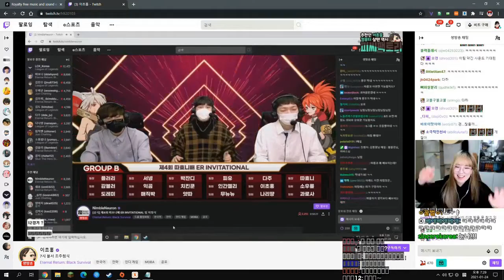Eternal Return Highlights: CHAPTER1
- every morning at 5AM-8AM PST, posts new timestamped highlights of previous day:
 - attributes/reports

Timestamps:

[00:00] Eternalreturn Highlight #1: " ,   ,  " streamed by heavyrainism clipped by frisbee_kr
[01:00] Eternalreturn Highlight #2:  streamed by fanhots clipped by gloomshot v2.2
[01:30] Eternalreturn Highlight #3: "!" streamed by so_urf clipped by karian25
[02:23] Eternalreturn Highlight #4:  streamed by scazzaf clipped by gloomshot v2.2
[02:57] Eternalreturn Highlight #5:  streamed by catonmarz clipped by gloomshot v2.2
[03:25] Eternalreturn Highlight #6: "  " streamed by leechunhyang clipped by revatuna
[04:02] Eternalreturn Highlight #7: "WOW" streamed by scazzaf clipped by gloomshot v2.2
[04:33] Eternalreturn Highlight #8:  streamed by averse clipped by gloomshot v2.2
[05:01] Eternalreturn Highlight #9: "BANSIG" streamed by paeto clipped by paeto
[05:40] Eternalreturn Highlight #10: " " streamed by lukeyoon97 clipped by lukeyoon97
[06:04] Eternalreturn Highlight #11: "Trap no Jutsu" streamed by scazzaf clipped by gloomshot v2.2
[06:37] Eternalreturn Highlight #12:  streamed by brbteabreak clipped by gloomshot v2.2
[07:10] Eternalreturn Highlight #13: "  " streamed by dda_ju clipped by dajuyun
[07:41] Eternalreturn Highlight #14: "" streamed by 514suhyun clipped by b1513255
[08:08] Eternalreturn Highlight #15: "Ddicace  Cazu" streamed by shacrowgg clipped by iwruu
[08:39] Eternalreturn Highlight #16: " Chapter1" streamed by heavyrainism clipped by frisbee_kr
[09:39] Eternalreturn Highlight #17: "     " streamed by leechunhyang clipped by leeble1
[10:36] Eternalreturn Highlight #18: "TOMSORCER BEST SHOICHI NA???" streamed by tomsorcer clipped by dazurak
[11:06] Eternalreturn Highlight #19:  streamed by turk clipped by gloomshot v2.2
[11:33] Eternalreturn Highlight #20: "Jogo da vida dele" streamed by cawabanga clipped by mazokanunes

=== CLIP SUBMISSION ===

=== ABOUT GLOOMSHOT: ETERNALRETURN AND THIS CHANNEL ===

Hi, I'm Joseph and this is Gloomshot: Eternalreturn, a highly advanced curation bot that compiles the best moments of the best Eternalreturn streams.

Every day, Gloomshot: Eternalreturn:
- And compiles these highlight vids into convenient playlists for max Eternalreturn viewing entertainment!

NOTE: If you are a Eternalreturn content creator and don't want your videos to be promoted on Gloomshot, just shoot me a message (email (joseph[at]gloomshot[dot]com) is best) and I'll edit the algorithm to blacklist your stream.

=== ETERNALRETURN HIGHLIGHT CLIP SOURCES ===

Content creators are the lifeblood of the Eternalreturn community, so if this video introduced you to a streamer you like, please support them by viewing their channel and SUBSCRIBING so you can see the action live at the source.